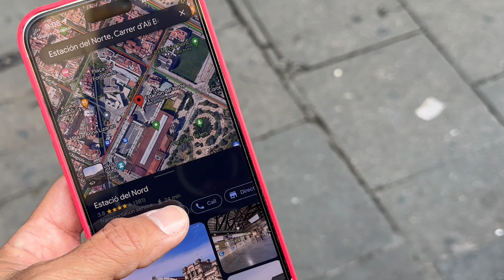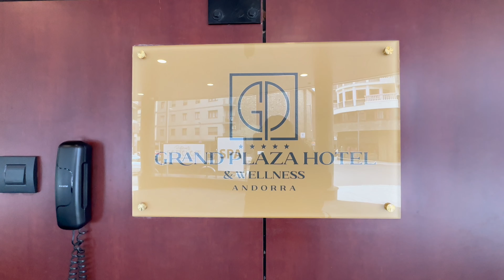TRAVEL DAY VLOG FROM BARCELONA TO ANDORA (Full-Time Travel Family)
Today's a travel day! We're saying goodbye to Barcelona for the weekend to spend it in the 14th smallest country in the world, Andorra. Don't know much about this tiny country in the Pyrenees Mountains? Come along on this adventure with us!